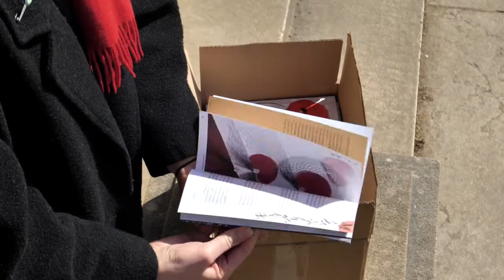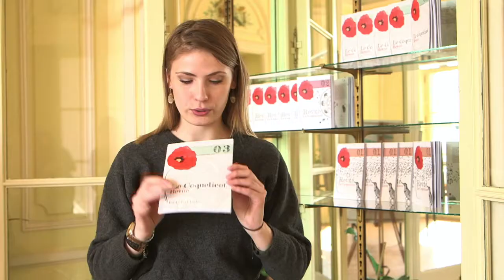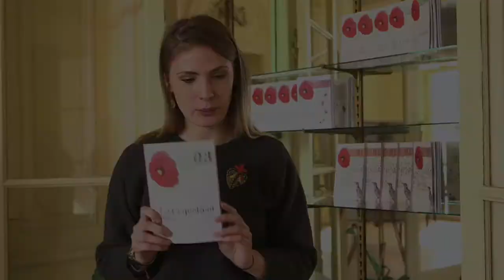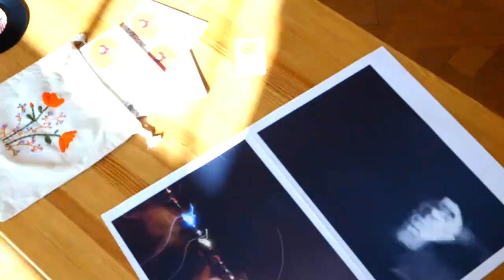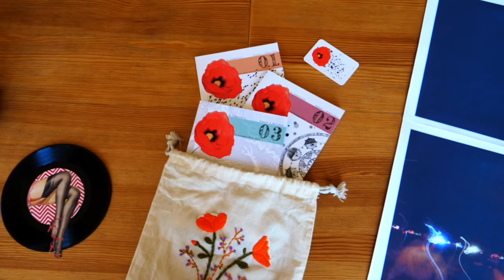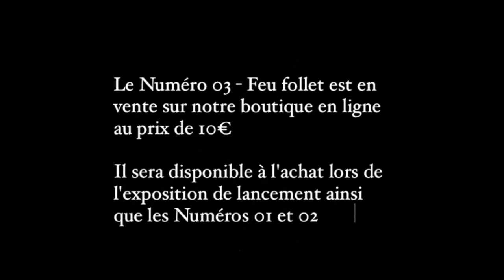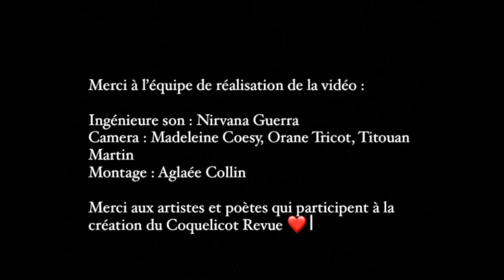L'apéritif du Coquelicot / Lancement vidéo du N°03 - Feu follet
C’est le Jour J ! 🎉 Bienvenue à l’Apéritif du Coquelicot, le lancement numérique du N°03 - Feu follet ! 🔥🥳

Suivez-nous pour découvrir le nouveau Numéro, écouter un poème de la revue récité par Isabelle Paquet, directrice artistique de la Compagnie Chiloé.
Laissez vous introduire à notre prochaine exposition où nous présenterons les œuvres des artistes et poètes publiés au sein de la revue.

⚠️ Rendez-vous le samedi 22 Mai à partir de 14h
À la Villa Gillet dans les locaux de l’Agence Auvergne Rhône Alpes Livre et Lecture
25 rue Chazière, Lyon 4ème arrondissement ⚠️

📚 Vous pouvez vous procurer le N°03 et les parutions précédentes, voici le lien vers notre boutique en ligne

🙏🏼 Un grand merci aux artistes et poètes publiés, aux structures partenaires qui croient en notre projet, merci à l’accompagnement de l’Agence ARALL, à nos lecteurs qui nous suivent de près ou de loin et à toutes les fabuleuses rencontres que nous avons faites depuis le début de cette folle aventure poétique !

🎥 Enfin merci à l’équipe de réalisation de la vidéo Orane Tricot, Madeleine Coesy, Titouan Martin et Nirvana Guerra ❤️